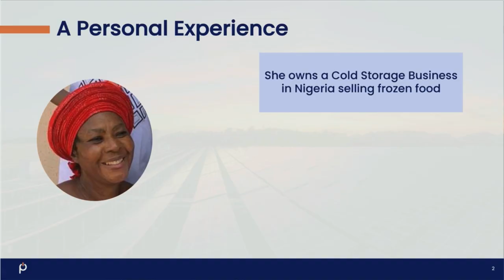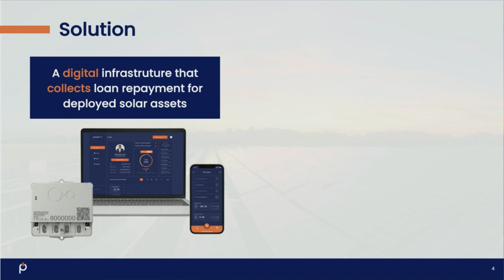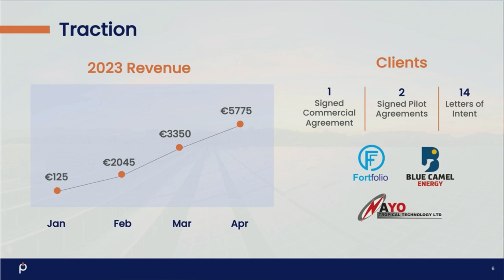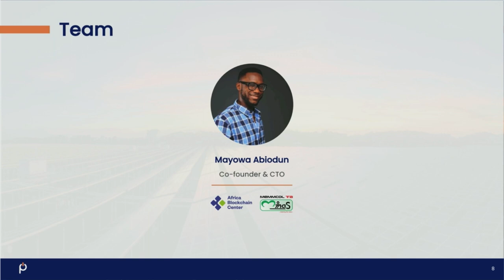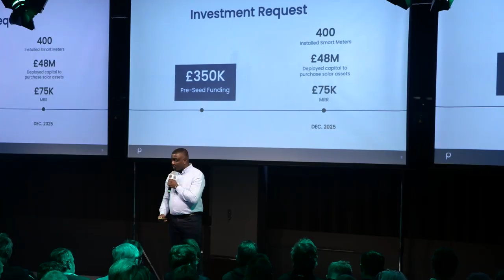Powerfull - Renewable Energy & Net-Zero - Pitch @ Impact Day: Sparking Change | 2023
Powered by embedded monitoring and IOT functionalities, the Powerfull platform is able to help customers monitor and control power consumption directly from their mobile phone anywhere in the world. The proprietary software is connected to all eleven Power Distribution companies in Nigeria and dispenses electric tokens for pre-paid meters.  The smart energy meters can be easily applied to any business and household in any country in Africa.